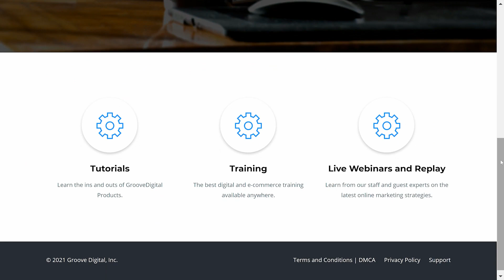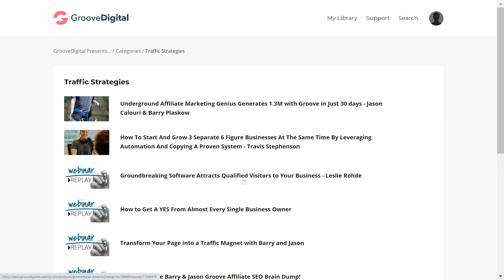Groove Digital Academy: What's In It For You?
As a new Groove member, you surely should have received an invitation to the Groove Digital Academy.

However, you might be wondering about your invitation to the Groove Digital Academy: What's in it for you?

In case you are wondering why you should join the Groove Digital Academy, there is a ton of training inside that shows you exactly what you need to get started.

From tutorials and training, to walkthrough series and archived webinars, there are hours and hours of content that will transform you into a Groove expert.

In addition, our flagship onboarding series is also hosted there, which means that you can go through the extensive 30-day tutorials right there inside the Groove Digital Academy whenever you want.

To learn more about the Groove Digital Academy, and what's in it for you when you join our free membership, watch this video and follow the instructions to become a member.

RESOURCES